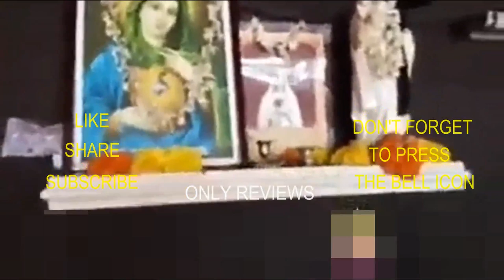Dr Rajith Kumar Unseen Videos of Charity Works| Bigg Boss contestant Dr Rajith Kumar Unseen Videos